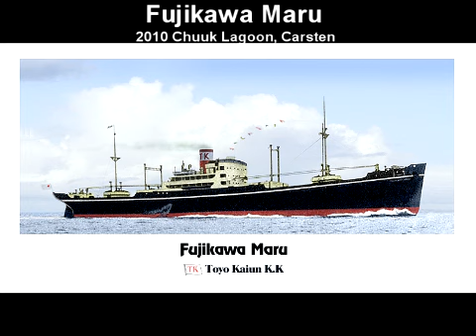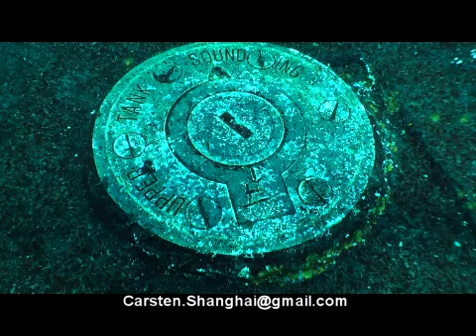Truk Lagoon Fujikawa Maru youtube part1 30p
Fujikawa Maru youtube 30p Truk Lagoon Chuuk wreck diving shipwreck Amphibico Tech Odyssey Blue Micronesia underwater video HD Scuba WWII